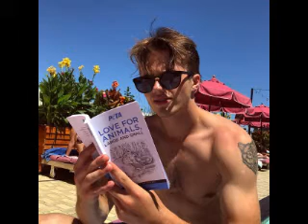The Right Time (George Sear Video)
A Video I made for George Sear using the song "The Right Time" by Joss Stone.